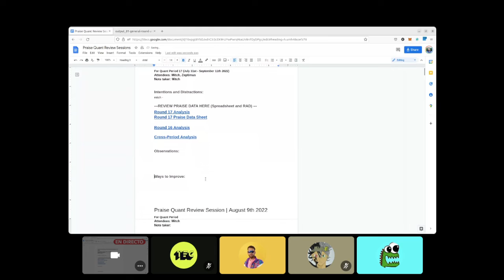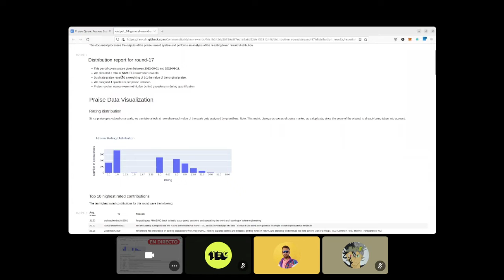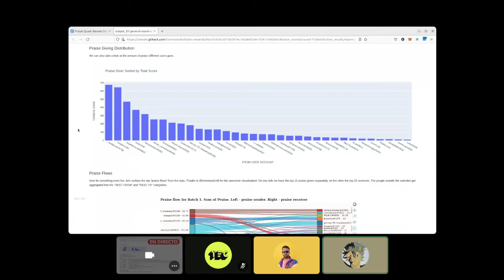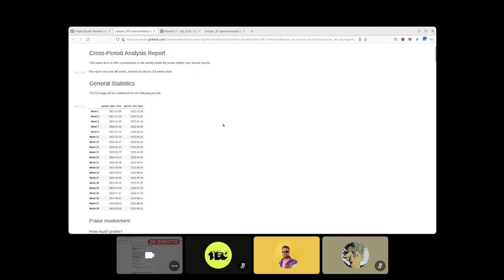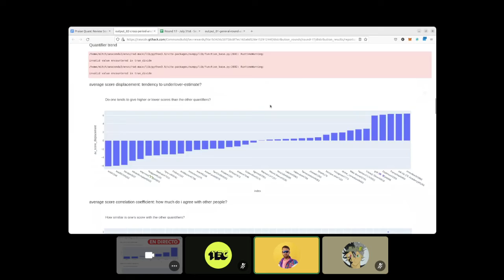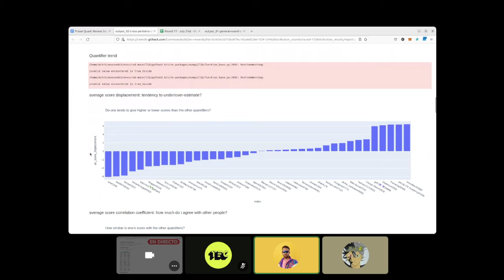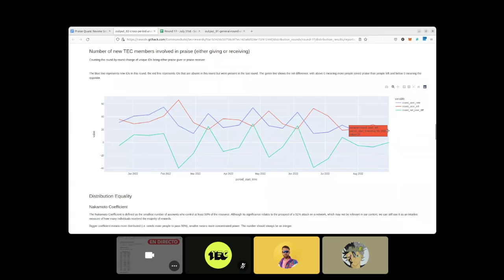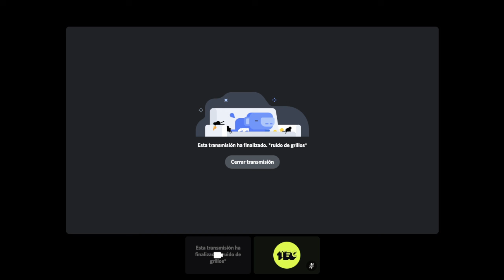Praise Quant 16 - Review Session